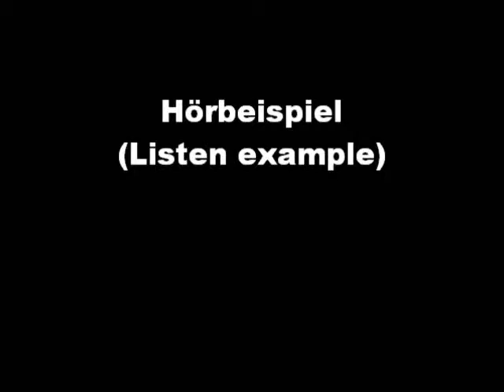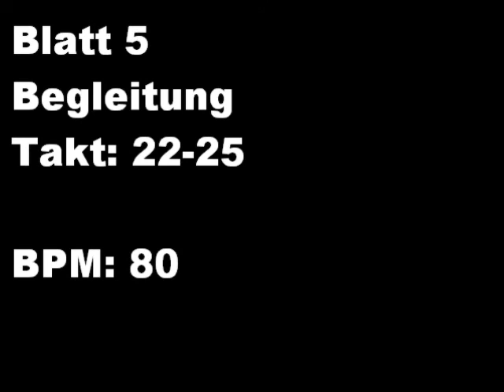Hörbeispiel Home sweet home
Hörbeispiel zur Tabulatur-Notation "Home sweet home".
Melodie:
Takt 1-6 bei 00:20 min., Takt 7-11 bei 00:52 min., Takt 12-16 bei 01:21 min., Takt 17-21 bei 01:50 min., Takt 22-25 bei 02:19 min., Takt 1-25 (sorry, geht wegen Urheberrechten nicht)
Begleitung:
Takt 1-6 bei 02:48 min., Takt 7-11 bei 03:20 min., Takt 12-16 bei 03:49 min., Takt 17-21 bei 04:18 min., Takt 22-25 bei 04:47 min., clickt einfach auf die blau unterlegten Zeitangaben, dann erspart ihr euch das hin und her schieben des Wiedergabepunkts.